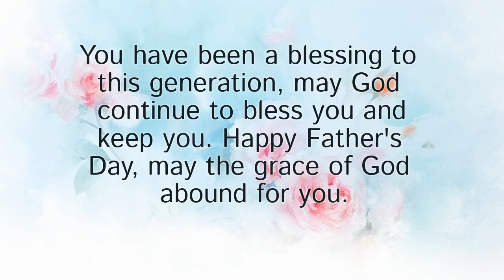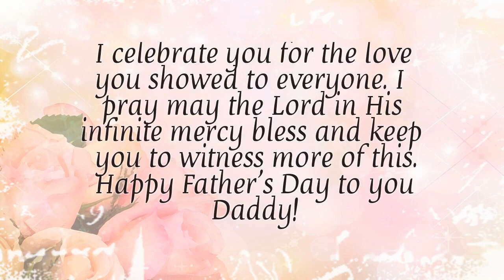Happy Fathers Day Wishes Daughter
Happy Fathers Day Wishes Daughter - Short Video